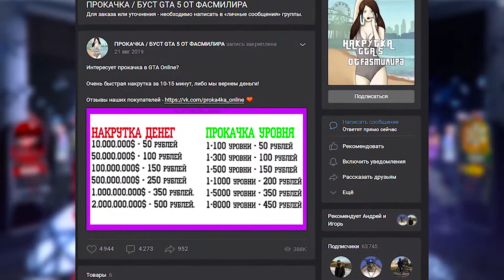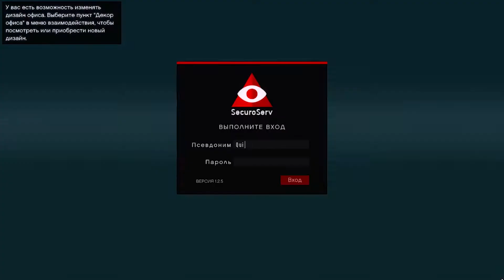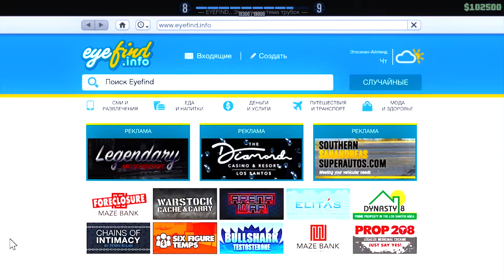🔥 СКОЛЬКО МОЖНО ЗАРАБОТАТЬ ДЕНЕГ НОВИЧКУ В GTA ONLINE ЗА 3 ЧАСА?! 1.58 🔥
✌️ Всем привет

📝 В этом видео я вам покажу: СКОЛЬКО МОЖНО ЗАРАБОТАТЬ ДЕНЕГ НОВИЧКУ В GTA ONLINE ЗА 3 ЧАСА?!

Продвижение: как заработать много денег в гта 5 онлайн, gta 5, gta, как заработать деньги в гта 5, как заработать деньги в гта, гта 5, gta online, как заработать денег в гта 5 онлайн, гта 5 деньги, гта онлайн, как зарабатывать деньги в гта 5, gta 5 online, гта, гта 5 онлайн, gta v, деньги, gta 5 online как заработать много денег, быстро, фарм, деньги гта, деньги в gta 5 online, как зарабатывать деньги в гта, глитч, заработать в гта онлайн, быстрый, как получить много денег в gta online, как заработать кучу денег в gta 5, как, миллион, миллиард, xbox, на, пк, лучший, разбогатеть, заработать, денег, ps4, как заработать, способ, в, много, новичков, как заработать в гта 5 онлайн, как получить деньги в гта, легкий, заработка, для, топ 10 способов заработать в gta online, пс4, глитчи gta online, быстрые, 1.50, легкие, лучшие, способы, зарабатывать, нафармить, online, money, онлайн, как заработать деньги, как заработать деньги в гта 5 онлайн, gta v online, глитч на деньги, pc, новости гта онлайн, фарм денег в gta online, как фармить деньги в гта 5 онлайн, 1000000 за 20 минут, лучший заработок в гта онлайн, афк, luvi, как заработать много денег, гайд, машин, grand theft auto 5, читы, гонки, glitch, pigtures tv, solo, обход, grand theft auto v (award-winning work), без таймингов, трипл, гта 5 рп, топ 6 способов заработать в gta online, grand theft auto, заработок, много денег, лучший глитч на деньги, gta 5 money glitch, gta 5 глитч, gta 5 online money glitch, алмазы в gta online, ограбление казино гта 5, миссия, фарм в gta online, triple, gta 5 online money, гений преступного мира, gta 5 epic moments, байк, самый, ограбление, гта 6, опыт, roof, гта 4, руф, игры, gta 5 rp, gta money glitch, эффективный, обзор обновления гта 5 онлайн, gta 5 funny moments, гайд для новичков, как быстро заработать, баг, антромер, дилетант, биворлд, пс, глитч для пк, бандаютуба, варпатч, rdr2 online solo glitch, глитч гта 5, как подарить другу машину в гта онлайн, кооператив, на русском, накрутка денег в gta online, смешная, joe_speen, speen, joe, булкин, фреш, получить, чит, глинч, подарки в gta online, прохождение, угар, фан, дерби, гонка, соло глитч gta 5 online, 1.53, как легко заработать денег в гта онлайн, джо, спин, приколы, дед ран, взорвал, стать, обновление, gta online money, легко, соло, gta online начало, много денег в гта, фармить, без стартового набора, фарма, гта 5 онлайн как заработать много денег, gta 5 money, где заработать в гта 5 онлайн, как разбогатеть в gta v, заработок денег на складе спецгруза в гта, самый выгодный фарм, бонусы от rockstar, фарм денег в офисе, заработок в гта 5 онлайн, соло фарм в gta online, фарм денег с помощью buzzard, как накопить на дом, ограбление казино гта, гта 5 новое обновление, фарм денег гта 5 рп, быстрый заработок gta 5 rp, диксон, как заработать с нуля, читы в гта онлайн, заработок денег в гта, new dlc, заработок на работах гта 5 рп, заработок гранд рп, gta 5 online cars, заработок гта 5 рп, gta online глитч на деньги, как разбогатеть в гта 5, соло глитч на деньги, гта онлайн туториал новичкам, как заработать деньги в гта 5 рп, работа дальнобойщика, dikson, работа фермера, фермер, заработок для новичка